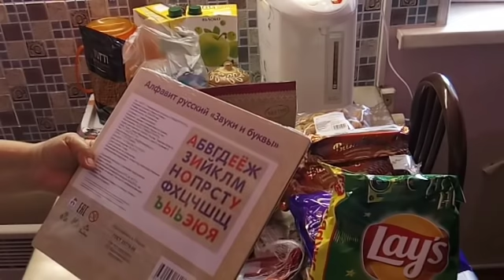Светофор-столько еще не покупали.//